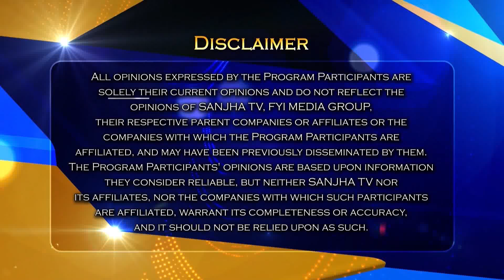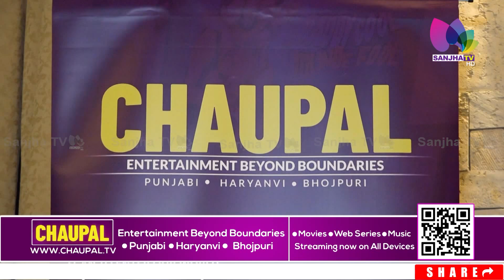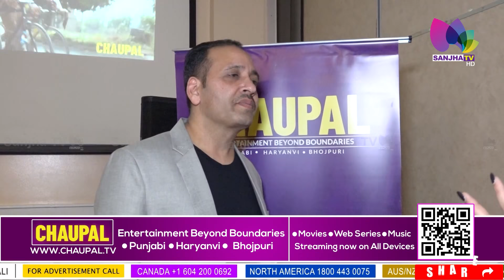CHAUPAL | “ਚੌਪਾਲ” ਐਪ ਮਨੋਰੰਜਨ ਦੀ ਦੁਨੀਆ ‘ਚ ਹੋਵੇਗੀ ਸ਼ਾਨਦਾਰ ਸਾਬਿਤ | SANJHA TV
“ਚੌਪਾਲ” ਐਪ ਮਨੋਰੰਜਨ ਦੀ ਦੁਨੀਆ ‘ਚ ਹੋਵੇਗੀ ਸ਼ਾਨਦਾਰ ਸਾਬਿਤ
ਇੰਡੋ ਕੈਨੇਡੀਅਨ ਭਾਈਚਾਰੇ ਚੌਪਾਲ ਐਪ ਨੂੰ ਹੁੰਗਾਰਾ ਭਰਨ ਦੀ ਅਪੀਲ

24 Hours Local Punjabi Channel
Telus # 2424
VMedia # 801
RokuTV

RokuTV
Watcho-d2hApp
mxplayer